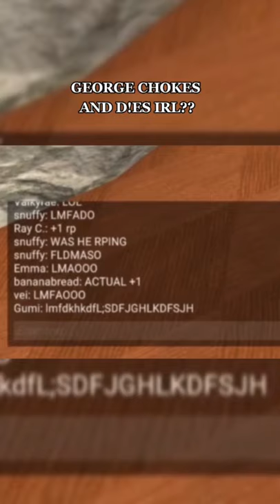GeorgeNotFound choking / coughing on LITERAL AIR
Captions done by me